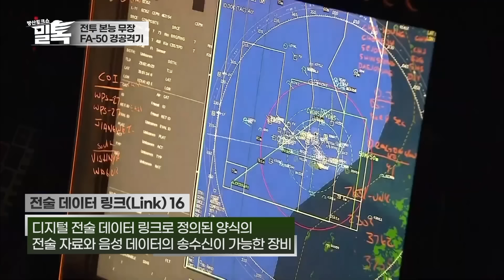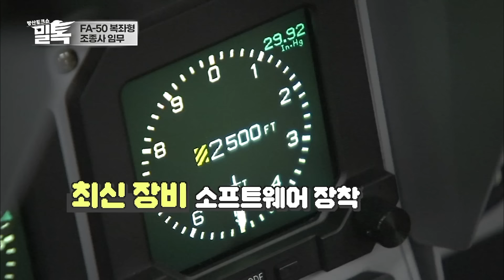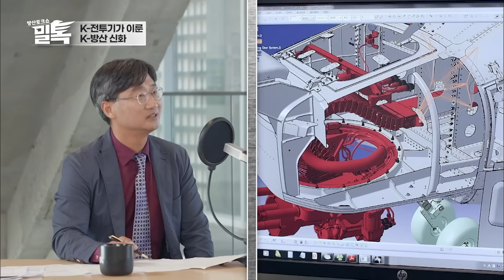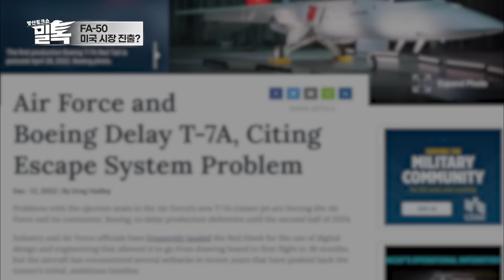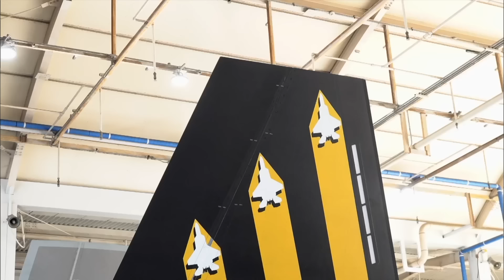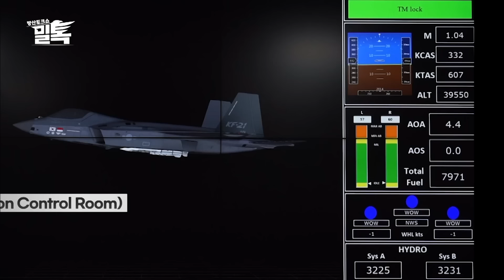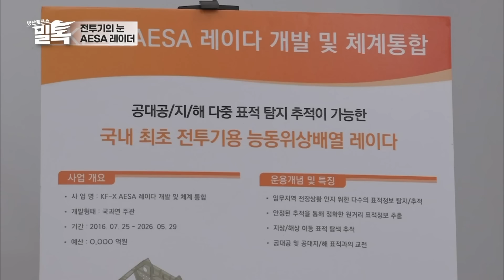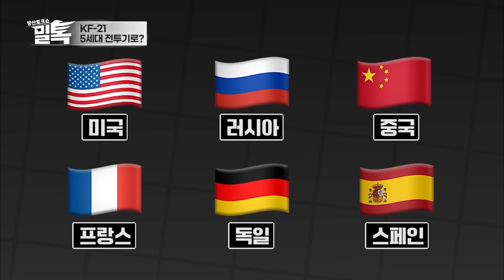[밀톡 풀버전] 3화 | 날아오른 K-전투기, KF-21 6세대 갈까? | 신개념 방산 토크쇼 밀톡🪖